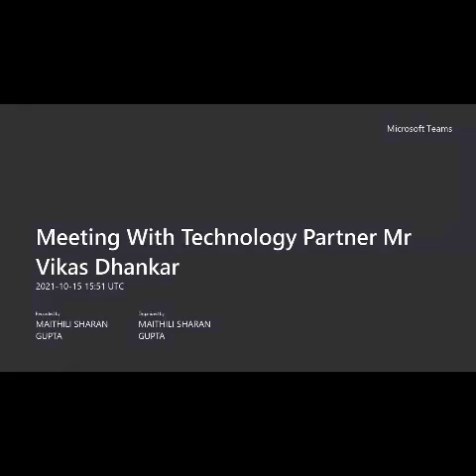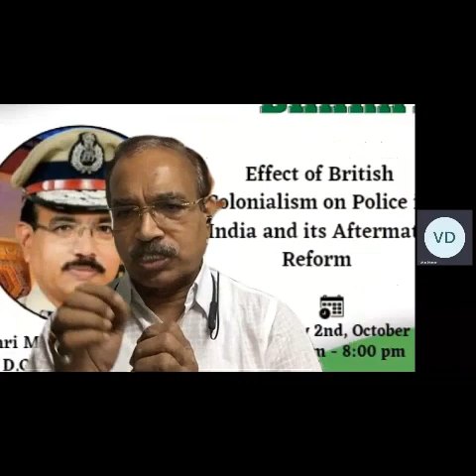VIRAAT SWAROOP EP 15 PART 2 ‐ Made with Clipchamp